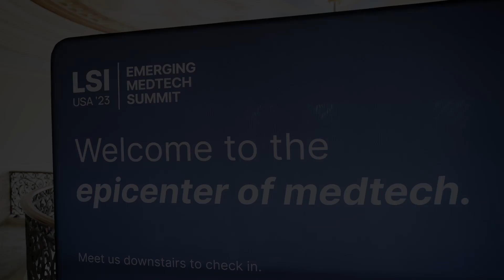Inside Look at The Innovator Pavilion at LSI USA '23